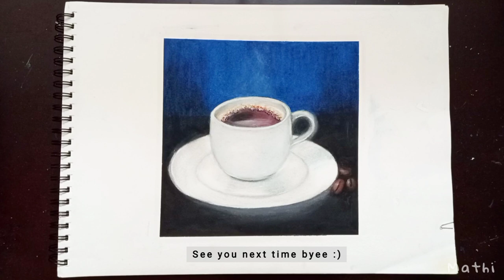Coffee oilpastel drawing ☕ |Step by step tutorial with DOMS oilpastel.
Today i have drawn coffee ☕

Material🔽
A3 sketchbook
Doms oil pastel 50 shades
Masking Tape
Cotton swab
White acrylic or poster paint